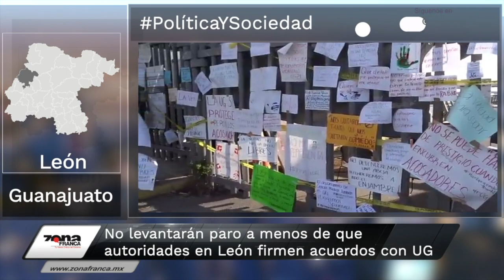Comando irrumpe y 'levanta' a pareja de policías en Irapuato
Hoy en las BrevesDeLaZona📰💻 de esta tarde
- No levantarán paro a menos de que autoridades en León firmen acuerdos con UG.
- Comando irrumpe en domicilio y 'levanta' a pareja de policías en Irapuato.
- Tras reunión con familiares de desaparecidos, FGE niega que haya fosas en Irapuato.